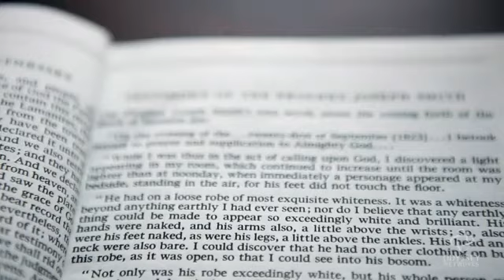Are Mormon Christians?